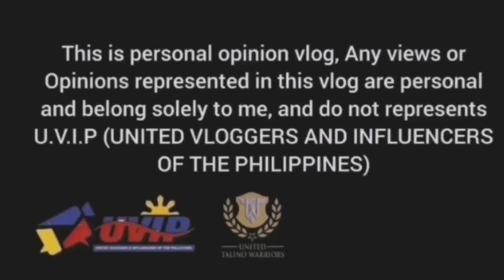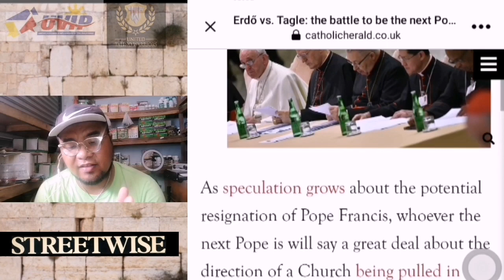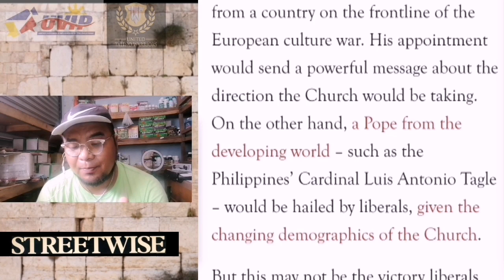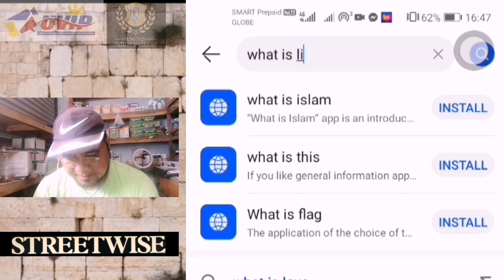CARDINAL TAGLE, DILAWANG SANTO PAPA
CARDINAL ERDO
CARDINAL TAGLE
FIRST ASIAN FILIPINO POPE
VATICAN
DILAWAN
LIBERAL